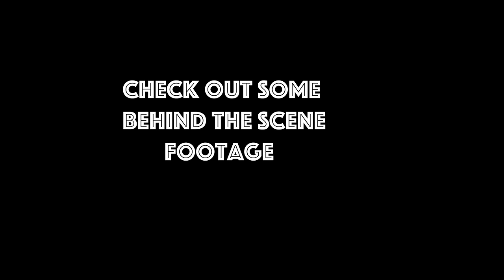REALITY CHECK JAMAICAN MOVIE